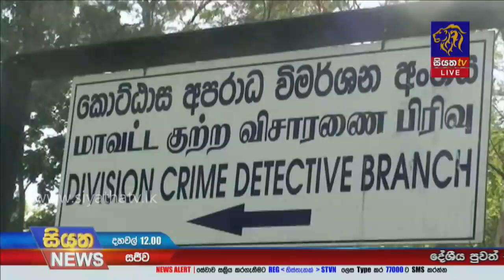Siyatha News | 12.00 PM | 14 - 03 - 2021